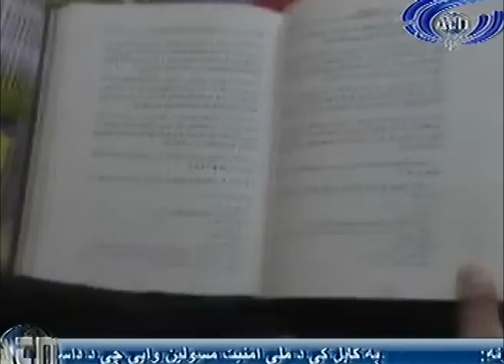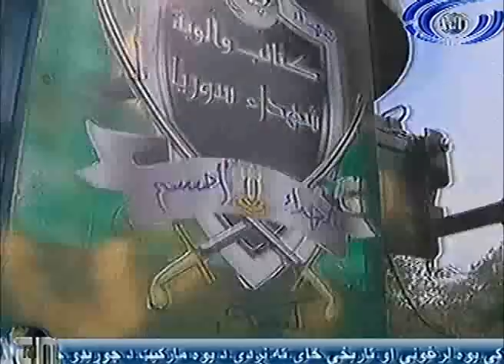Ariana News 15 March 2013 Part Two - PASHTO